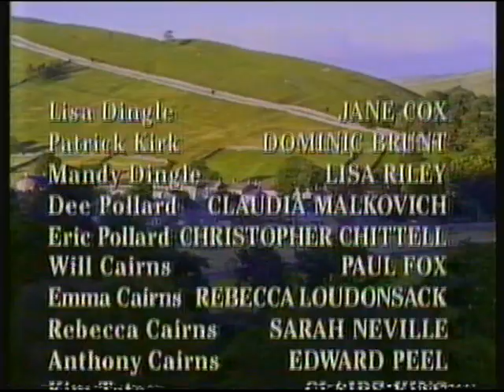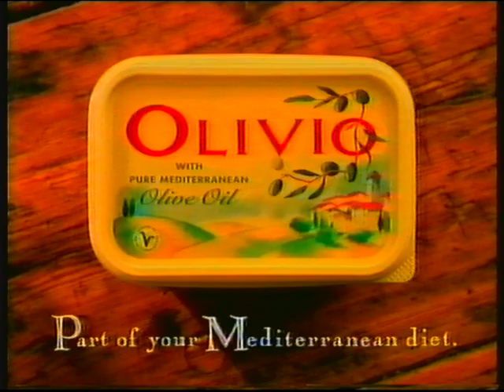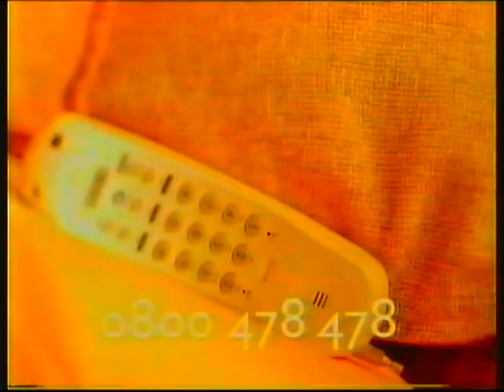ITV Channel 3 North-East | continuity | 20th February 1998 | Part 2 of 2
© ITVplc/TYNE-TEES TELEVISION 1998

Further footage of the 🤢 Channel 🤢 3 🤮 North-East 🤮 branding disaster! Not sure what's wrong with this but the video file sort of jitters a bit in places.

End of Emmerdale (Yorkshire)
ITV trailer: Michael Barrymore's My Kind of Music
Adverts
ITV trailer: Heartbeat
C3NE ident: A Country Practice

Adverts:
Sainsbury's
Olivio
Dettox
Olivio (short version)
Next Directory